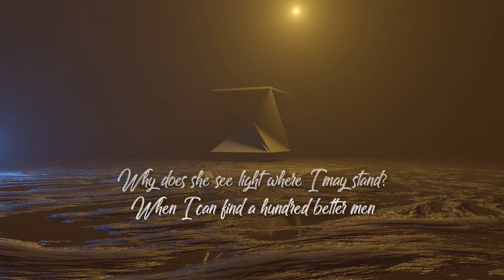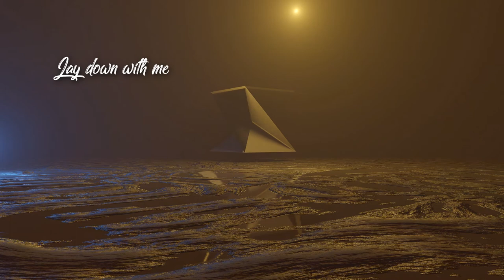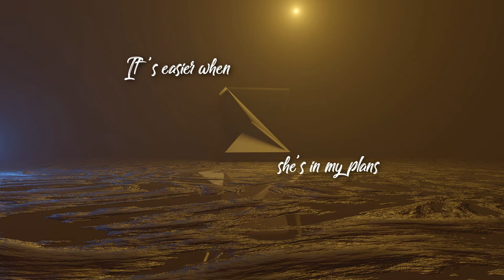Shadow - Lyric Music Video | Jacob Pence